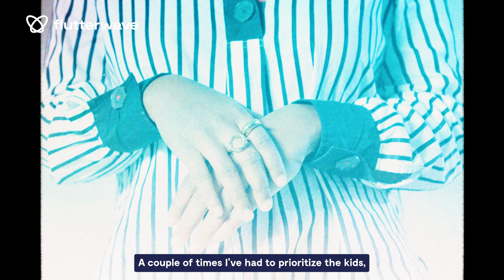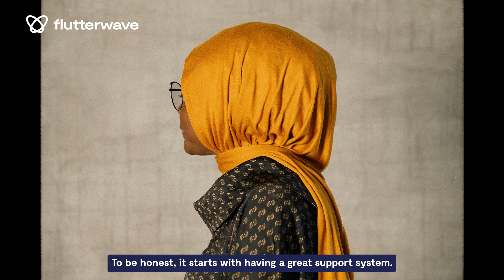Happy Mother’s Day to our Mums In Business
his Mother's Day, we spoke to four mums about their experiences running a business and managing motherhood. Enjoy, and be inspired and reminded that it is indeed possible to run a successful business and be the best mother ever!